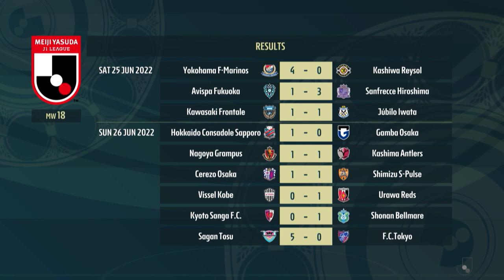The J1 GOALZONE Show | Matchweek 18 | 2022 J1 LEAGUE